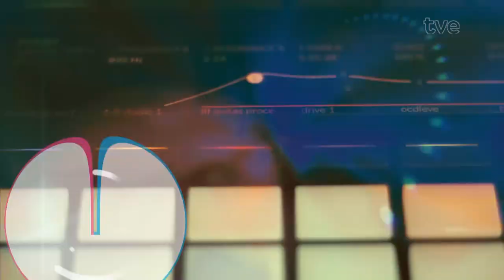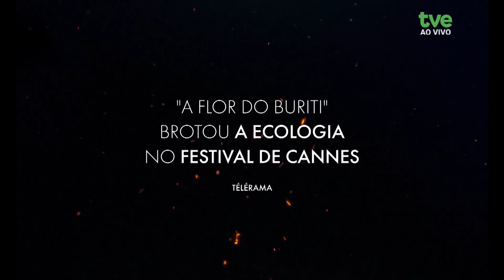Radar 09/07/2024 - Fumaça Urbana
A produtora e apresentadora do "Na trilha da tela", da FM Cultura, Jaquelina Chala dá a boa do que está rolando nos cinemas. E hoje, no Dia Mundial do Rock, a gente tá com uma dica que celebra o aniversário do Live Aid, festival de 1985, que rolou simultaneamente nos EUA e na Inglaterra, reunindo dezenas de artistas de peso e sendo transmitido para mais de 100 países: o Teatro do SESC Alberto Bins tá com uma programação incrível nesse final de semana. E no palquinho azul do Radar: Fumaça Urbana.